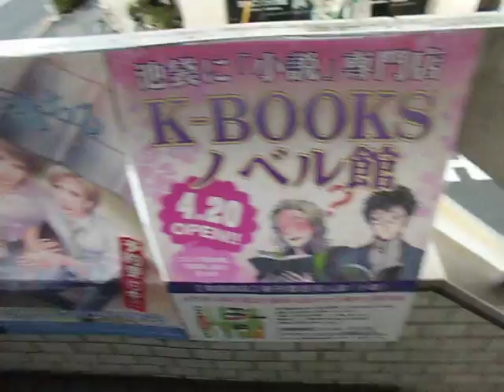4-4 Saliendo del supuesto host cafe